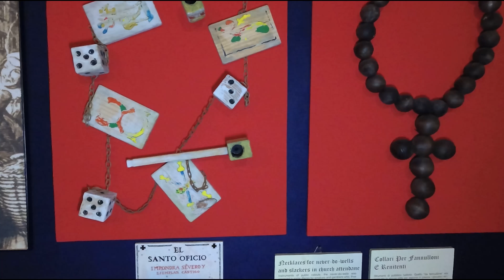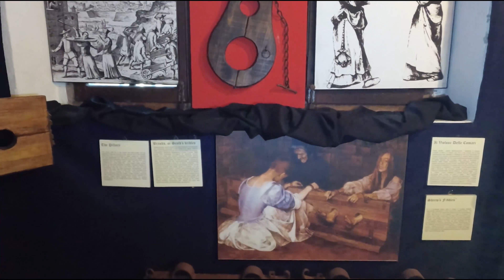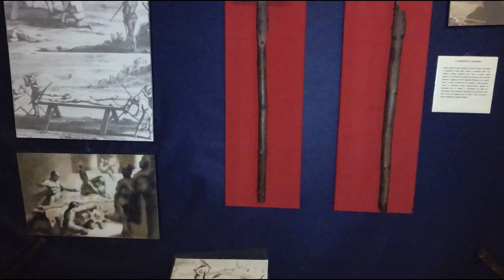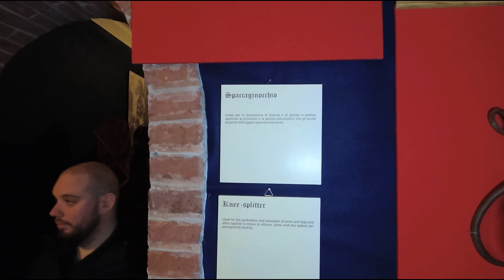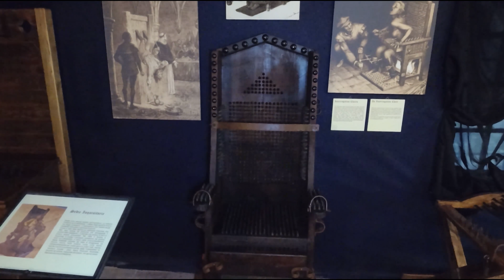GRAZZANO VISCONTI 2.7K YI4k+ natale 2017 e musei video by Ph Leonardo S.C.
versione in 2.7k